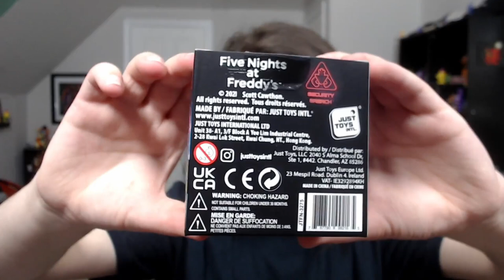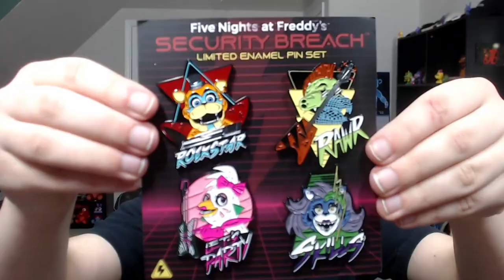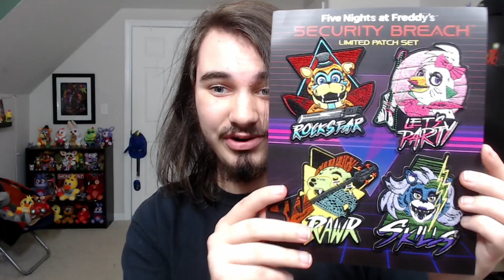NEW FNAF SECURITY BREACH MERCH UNBOXING & REVIEW! (Creator Ink, Just Toys, & MORE!)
Five Nights at Freddy's (FNAF) Security Breach Merch Unboxing and Review! Game Theory FNAF Security Breach Creator ink, Just Toys FNAF Security Breach Craftables, Just Toys FNAF Security Breach Jumbo Squish-Mes.